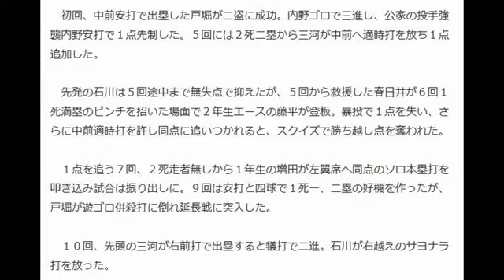横浜サヨナラ勝ちで決勝進出 渡辺監督最後の夏まだ終わらない！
今夏限りで退任する横浜・渡辺元智監督
　◇第９７回全国高校野球選手権神奈川大会準決勝　横浜４―３桐光学園（２０１５年７月２７日　横浜）

【写真】渡辺監督の後任となる３２歳の平田部長

　この夏限りで勇退する横浜・渡辺元智監督（７０）率いる横浜は桐光学園に４―３でサヨナラ勝ちし、２年ぶりに決勝戦へ進出した。

　初回、中前安打で出塁した戸堀が二盗に成功。内野ゴロで三進し、公家の投手強襲内野安打で１点先制した。５回には２死二塁から三河が中前へ適時打を放ち１点追加した。

　先発の石川は５回途中まで無失点で抑えたが、５回から救援した春日井が６回１死満塁のピンチを招いた場面で２年生エースの藤平が登板。暴投で１点を失い、さらに中前適時打を許し同点に追いつかれると、スクイズで勝ち越し点を奪われた。

　１点を追う７回、２死走者無しから１年生の増田が左翼席へ同点のソロ本塁打を叩き込み試合は振り出しに。９回は安打と四球で１死一、二塁の好機を作ったが、戸堀が遊ゴロ併殺打に倒れ延長戦に突入した。

　１０回、先頭の三河が右前打で出塁すると犠打で二進。石川が右越えのサヨナラ打を放った。